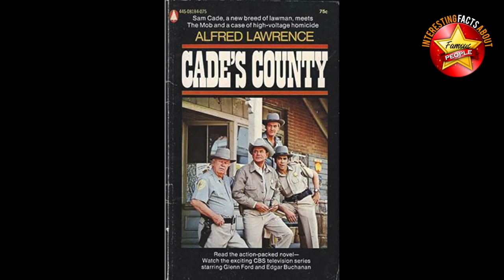Edgar Buchanan, interesting facts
William Edgar Buchanan II (1903 – 1979) was an actor with a long career in television and film. Most familiar as Uncle Joe Carson from Green Acres, Petticoat Junction, and The Beverly Hillbillies television shows of the 1960s.
Here are some interesting facts about Edgar Buchanan…
Edgar appeared in more than 100 films, including 1941s Texas, where he played a dentist and appeared with Glenn Ford and William Holden then later in 1941s Penny Serenade with Irene Dunne and Cary Grant, 1942s Tombstone, the Town Too Tough to Die, in the same year, The Talk of the Town with Ronald Colman and Jean Arthur, 1948s The Man from Colorado, 1950s Cheaper by the Dozen, 1954s She Couldn't Say No, 1962s Ride the High Country with Joel McCrea and Randolph Scott, 1963s McLintock! with John Wayne, in the same year Move Over, Darling with James Garner and Doris Day, and 1974s Benji.
Some of the many television series in which he was cast as a guest star were The Californians, Cimarron City and The Rifleman. Edgar appeared in six episodes of The Rifleman, playing Grandpa Fogerty in “The Long Goodbye” and Doc Burrage in the other five: “The Pet”, “The Second Witness”, “The Trade”, “The Deadly Wait”, and “The Angry Man”. In addition to other widely varying roles on the series (from sympathetic parts to vicious villains), he played Jed Christianson in the episode "Duel at Sundown" on Maverick with Clint Eastwood and James Garner. He was on Leave It to Beaver (as both "Uncle Billy" and "Captain Jack"), The Twilight Zone, Riverboat (as Wingate Pardee in the 1960 episode, "Duel on the River"), Gunsmoke, Route 66, Bringing Up Buddy, Bus Stop, and The Lloyd Bridges Show.
His roles as a regular cast member in television programs included Red Connors in the syndicated Western Hopalong Cassidy, and J.J. Jackson in the crime drama Cade's County.
Buchanan appeared in all 222 episodes of Petticoat Junction as Uncle Joe Carson, the only actor from the show to do so, as well as in 17 episodes of Green Acres,  and three episodes of The Beverly Hillbillies. On Petticoat Junction, he took over as proprietor of the Shady Rest Hotel following the 1968 death of Bea Benaderet, who had played Kate Bradley; Buchanan had starred as second lead since the series' inception. In the 1966 episode "The All-Night Party" and in the 1969 episode "Kathy Jo's First Birthday Party", he appeared with his real-life son, Buck (who had a cameo as a party goer and an ice cream vendor). Another star from Petticoat Junction and he appeared together in the 1974 movie Benji; the other "star" was Higgins the dog, who played the title character.
Buchanan appeared in multiple episodes of "Tales of Wells Fargo," starring Dale Robertson. Playing the recurring role of a rascally ex-outlaw Doc Dawson.